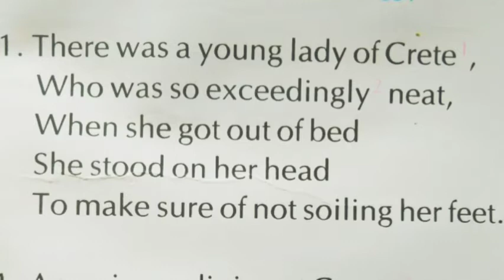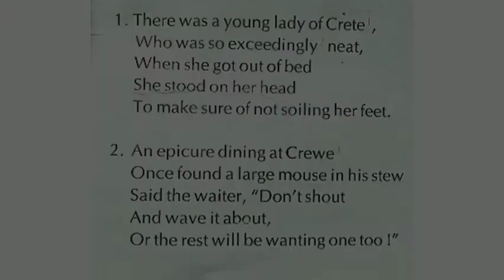English Time -4 Rhyme Time (With Hindi)